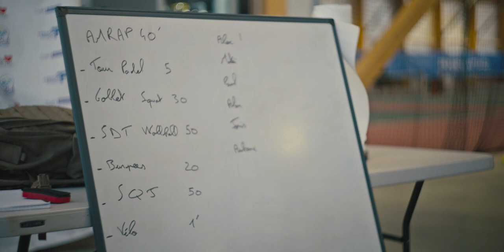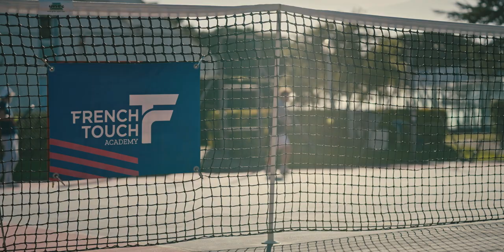ARTENGO x LA FRENCH TOUCH ACADEMY 🇫🇷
ARTENGO x LA FRENCH TOUCH

Quand une académie de tennis de haut niveau avec des jeunes bourrés de talents à la motivation sans limite rencontre une jeune marque de tennis pleine d’ambition à la fervente envie de bouger les lignes : le perfect match est immédiat.

Accompagner la French Touch est pour Artengo un nouveau moyen de mettre un pied dans le tennis de haut niveau, ce tennis si exigeant qui mets coups après coup à rude épreuve les produits et leur durabilité.

Pour Artengo, être partenaire d’une structure, d’un joueur etc …signifie bien plus que l’accompagnement matériel ou financier.

Nous sommes intimement persuadés que les relations créées et la proximité sont toutes aussi importantes, voir même plus que le matériel fourni.

Dans le cadre de notre partenariat avec la French Touch, il nous semblait donc primordial de rencontrer les joueurs, les coachs, les équipes d’encadrement afin de leur expliquer le projet Artengo, notre façon de travailler et comment nous souhaiterions travailler main dans la main avec eux.

Afin de lancer ce partenariat et d’écrire ensemble les projets que nous aimerions mettre en place, les équipes Artengo se sont rendus au Cap d’Agde, au cœur de la French Touch pour présenter le projet Artengo et faire tester à tous les jeunes et aux coachs, les raquettes expertes Artengo en présence des ingénieurs et chef de produit de la marque.

Un beau moment de convivialité autour de notre passion commune pour connaître les dessous d’une marque de tennis, ces produits et leurs technicités.

Au fil des mots du fondateur de la French Touch Académie, Charles Auffray, plongez dans les coulisses du partenariat entre l’académie et Artengo.

ARTENGO x THE FRENCH TOUCH

When a top tennis academy with talented youngsters with unlimited motivation meets a young tennis brand full of ambition and with a fervent desire to move the lines, the perfect match is immediate.

Accompanying the French Touch is a new way for Artengo to take another step into high-level tennis, a demanding sport that puts products and their durability to the test.

For Artengo, being a partner of a structure, a player, etc. means more than just material or financial support.

We firmly believe that the relationships created and the proximity are just as important, if not more so, than the material provided.

As part of our partnership with the French Touch, we felt it was essential to meet with the players, coaches and management teams to explain the Artengo project, how we work and how we want to work hand in hand with them.

In order to launch this partnership and to write together the projects we want to implement, the Artengo teams went to Cap d'Agde, in the heart of the French Touch, to present the Artengo project and to have all the young people and coaches test the Artengo expert rackets in the presence of the brand's engineers and product manager.

A great moment of conviviality around our common passion to know the underside of a tennis brand, these products and their technicalities.

Through the words of the founder of the French Touch Academy, Charles Auffray, dive behind the scenes of the partnership between the academy and Artengo.